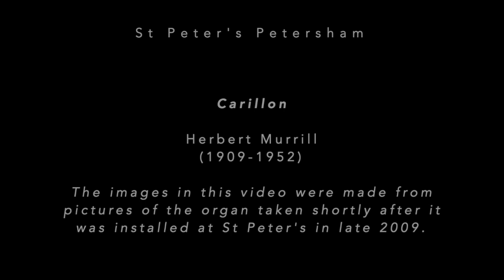Herbert Murrill: Carillon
Carillon
Herbert Murrill (1909-52)
Ben Driver (organ)

Herbert Murrill wrote a few organ and choral pieces which are in most people's top ten of English church music. With his fellow Herberts, Sumsion and Howells, he has a special place in twentieth century English tradition, and this piece, alongside his amazing arrangement of Walton's Crown Imperial, is his best known organ work.

This recording was made at St Peter's Church Petersham in December 2017 on a mobile phone.
The images in the short accompanying video were taken shortly after the organ was installed at St Peter's in December 2009, by builders St Martin from Neuchâtel, Switzerland.

Ben Driver
Director of Music at St Peter's Petersham